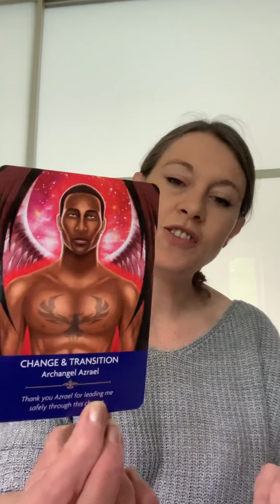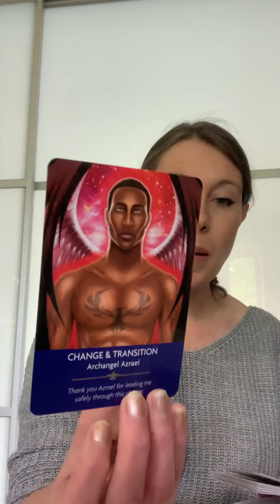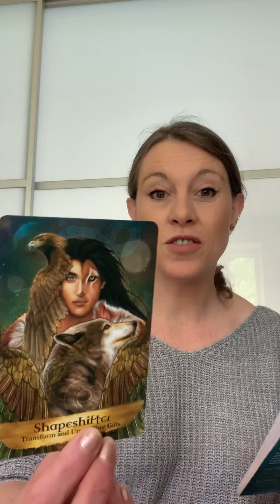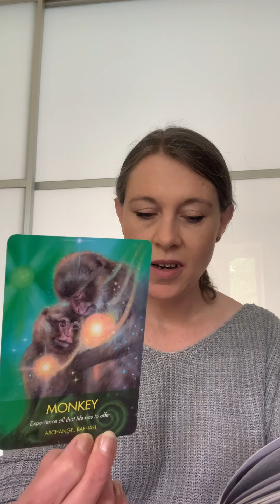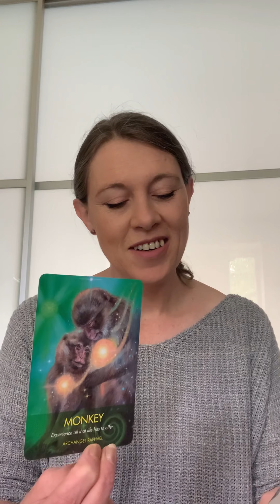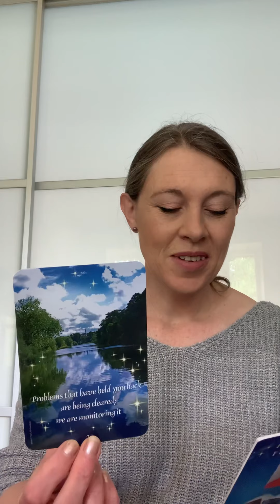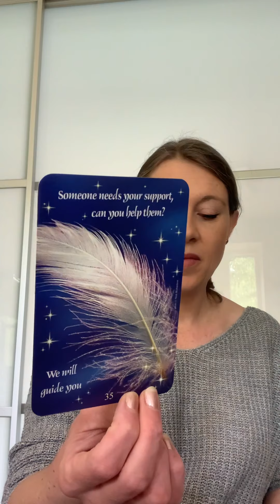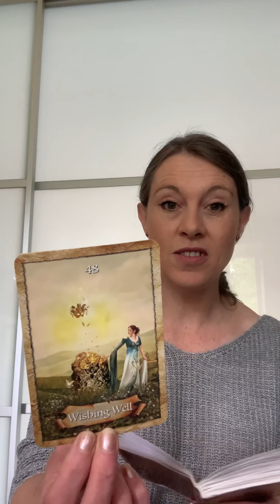Pit-Stop Reading - Prepare To Be Amazed!!